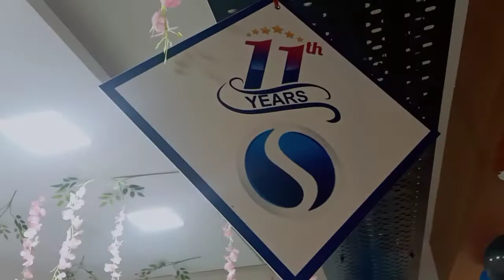11th Anniversary Celebration Of Our Office ||Vlog-08